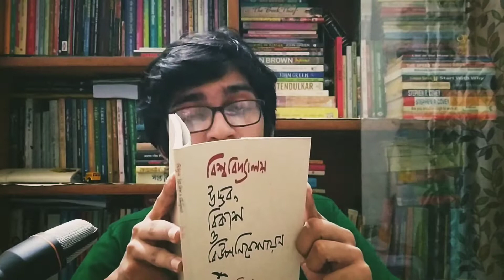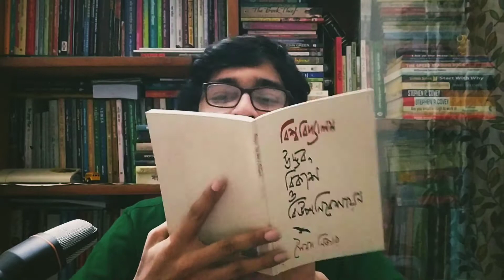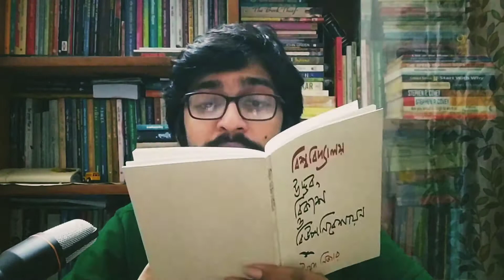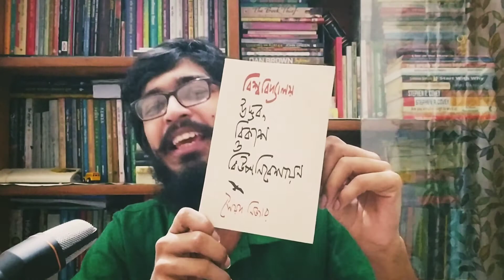Episode 152: বিশ্ববিদ্যালয়ঃ উদ্ভব বিকাশ ও বিউপনিবেশায়ন - সৈয়দ নিজার (প্রকৃতি পরিচয়)